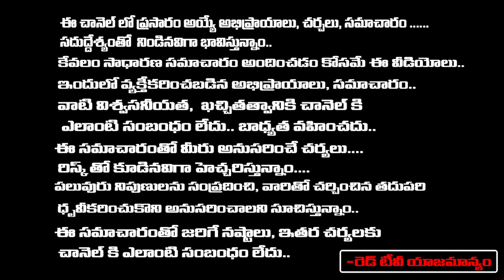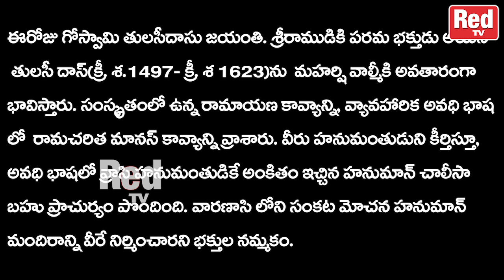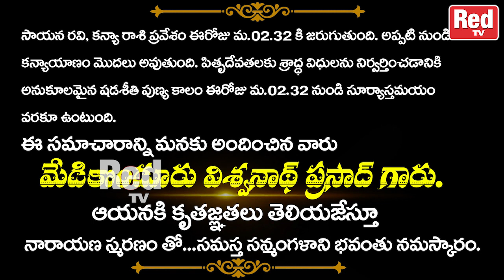శుభోదయంనేటి విశిష్టత గోస్వామి తులసీదాసు జయంతి23-8-2023-బుధవారం శుభ ముహుర్తాలు-రాహుకాలం| RedTvBhakthi